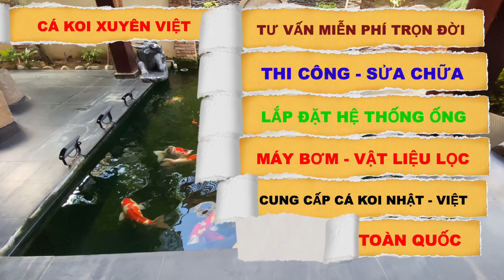CUNG ĐƯỜNG XE MÁY TỪ VŨNG TÀU ĐI LONG AN - LÀM LỌC CHO HỒ KOI CÓ VIEW TRIỆU ĐÔ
TRẢI NGHIỆM CUNG ĐƯỜNG XE MÁY TỪ VŨNG TÀU ĐI BẾN LỨC - LONG AN